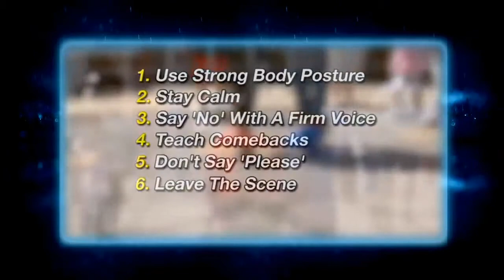Bully Proof Skills a Trend to Teach Kids Fight Back Against Bullies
There's been a recent anti-bullying trend in an effort to help kids to fight back. Bully-proofing classes are becoming more popular and are encouraging children to take a more aggressive approach to avoid becoming a victim.